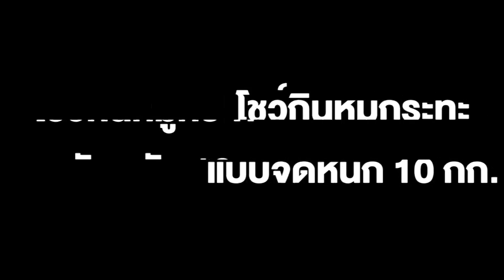"ใหม่ ดาวิกา" ชวน "มิ้นต์ ชาลิดา" และ "มิว นิษฐา" โชว์กินหมูกระทะแบบจัดหนัก 10 กก.